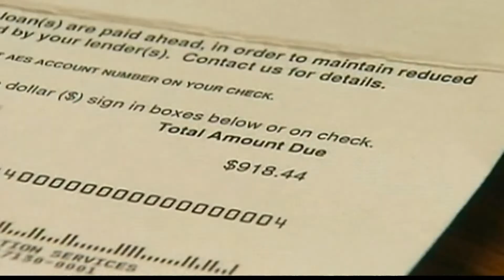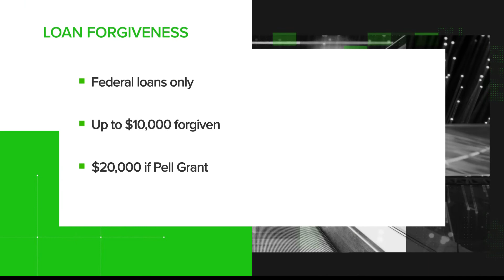Verify: Does Biden's loan forgiveness program cover graduate students?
On Your Side's Leah Shields answers: Does Biden's loan forgiveness program cover graduate students?